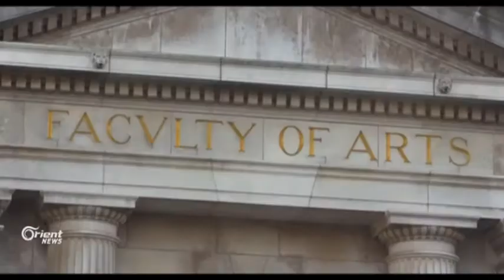?Li Berîtaniya welatiyên Sûrî çawa bê pere dixwînin